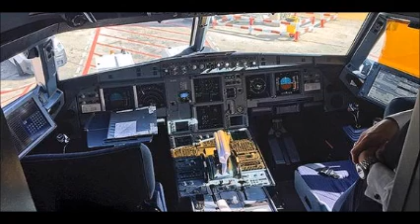Airlines introduce two-person cockpit rule after Alps crash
Airlines rushed on Thursday to change rules to require a second crew member in the cockpit at all times, hours after French prosecutors suggested a co-pilot who barricaded himself alone at the controls of a jetliner had crashed it on purpose.
The United States already requires two crew members to be in the cabin at all times, but many other countries do not, allowing pilots to leave the flight deck, for example to use the toilet, as long as one pilot is at the controls.
That is precisely what French prosecutors suspect happened on the Germanwings flight on Tuesday. They say Andreas Lubitz, 27, locked the captain out and appears to have set the controls to crash into a mountain, killing all 150 people on board.
Airlines including Norwegian Air Shuttle, Britain's easyJet, Air Canada and Air Berlin all said within hours that they had introduced a requirement that two crew members be in the cockpit at all times.
Canada said it would immediately impose such a rule on all its airlines.
"We had a lot of concerned customers," an Air Berlin spokesman said.
Airlines including Ryanair that already had such rules in place rushed to reassure customers.
Among the companies that did not announce such a policy change was Germanwings parent Lufthansa, whose CEO Carsten Spohr said he believed it was unnecessary.
"I don't see any need to change our procedures here," Spohr told journalists. "It was a one-off case. But we will look at it with the various experts at Lufthansa and the authorities. We shouldn't lose ourselves in short-term measures."
His comments drew criticism on Twitter, with some people demanding the airline introduce the two person-rule.
"@lufthansa will you insist on having 2 crew in the cockpit at all times from today? I'm flying with you this weekend...," asked Twitter user @kazababes.
Later on Thursday Spohr told German broadcaster ARD that Lufthansa would sit down with other German carriers and the country's aviation authority on Friday to discuss the matter.
"We will see whether there are measures that can be taken quickly to further improve safety," he said.
Germany's aviation association BDL said all airlines in the country, including Lufthansa, had agreed to discuss such rule changes.
"Today we spoke with all our members about possible consequences," BDL managing director Matthias von Randow told Reuters. "We will therefore look at introducing these new procedures without delay."
The incident is likely to provoke further debate about the future of cockpit protections. Since the Sept. 11 attacks on the United States, regulators have required cockpit doors to be impenetrable when locked from the inside.
But the idea that pilots themselves could be a danger creates reason to re-examine such policies, said retired French crash investigator Alain Bouillard.
"Today we have the reverse question: should we be blocking doors?" he said.
Last year's disappearance of Malaysia Airlines 370 raised such questions, although whether the pilots played any role in that plane's disappearance has never been confirmed.
LAM Flight TM-470 crashed in Namibia in November 2013 after what investigators said were "intentional actions by the pilot" after the first officer left the flight deck, causing the death of 33 people.
An Egypt Air flight 990 from Los Angeles to Cairo crashed into the Atlantic Ocean, killing all 217 on board, in 1999. The cause is disputed but US investigators determined the probable cause was deliberate action by the relief first officer.
US-based Adams Rite Aerospace, a unit of Transdigm which supplies systems to secure cockpit doors on all Airbus planes, did not immediately respond to requests for comment